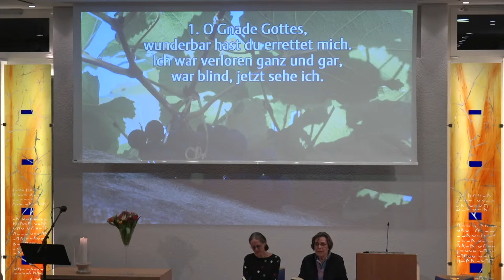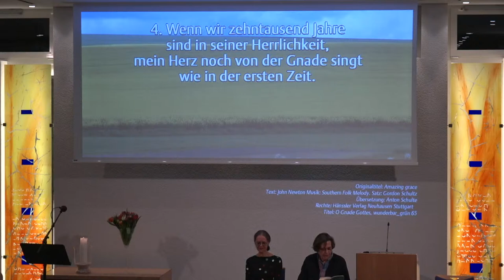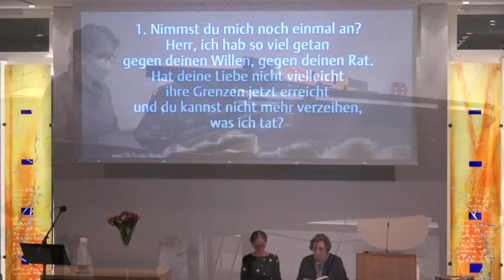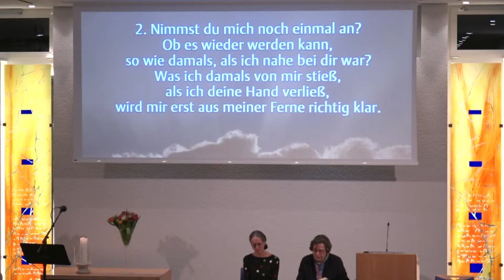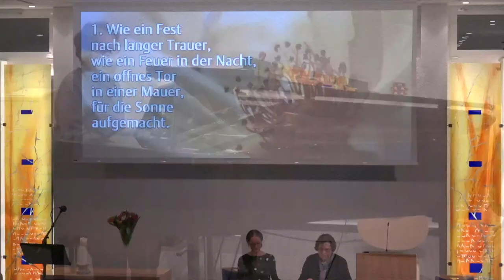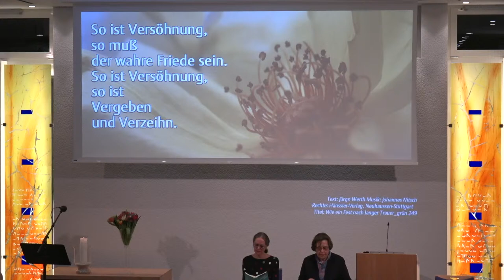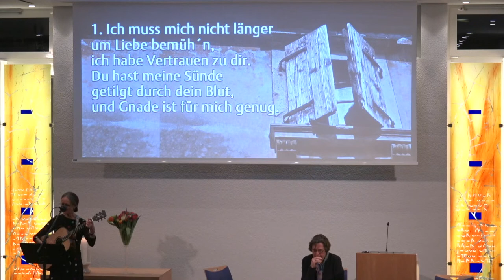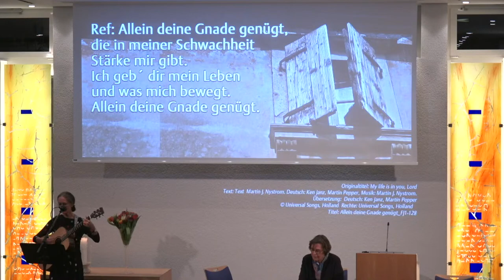13.02.2022 Noor van Haaften: Angriff in der Nacht und die Begegnung mit Esau (1. Mo. 32 + 33)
Angriff in der Nacht und die Begegnung mit Esau
(1. Mo. 32 + 33)
Noor van Haaften